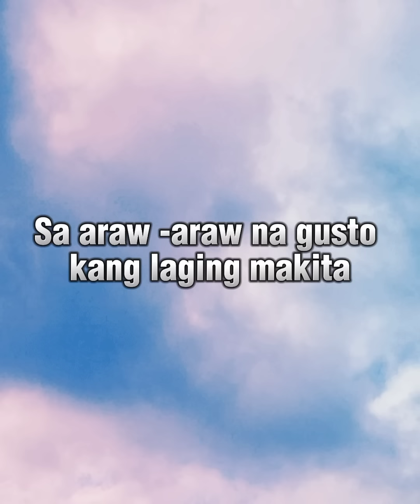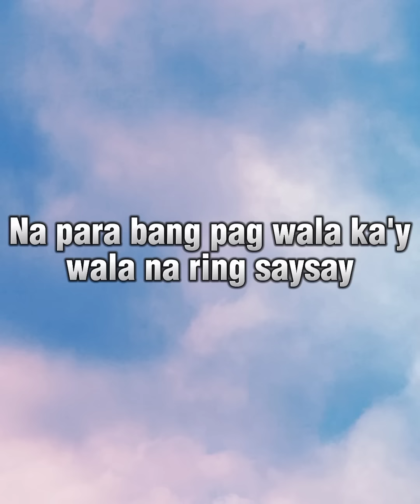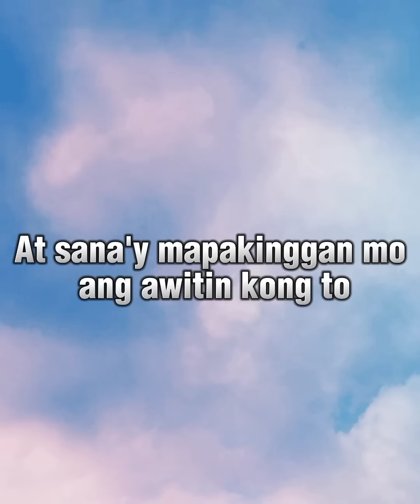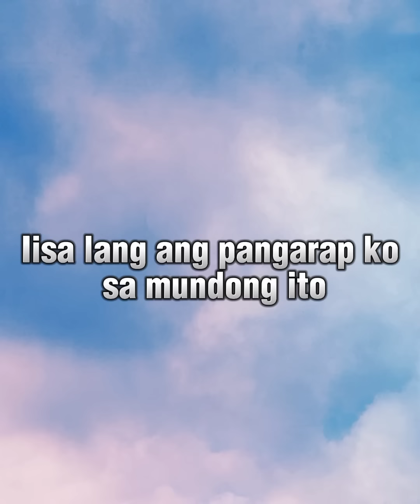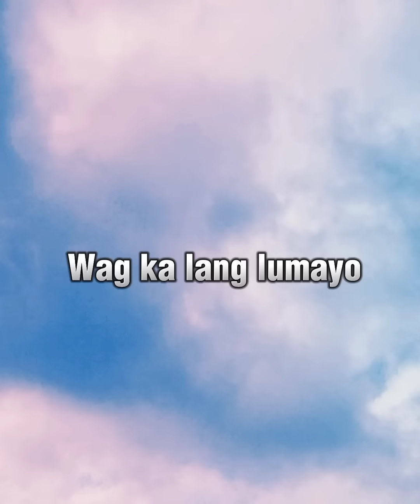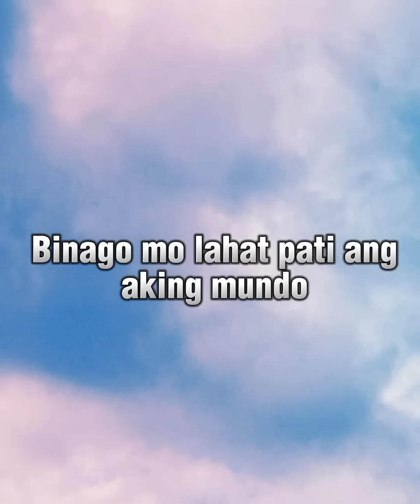Nang Dumating ka - Bandang Lapis ( Lyrics)